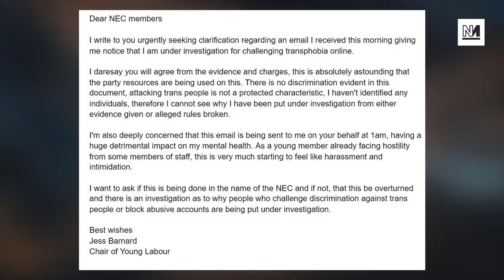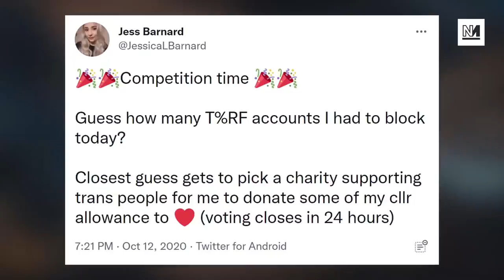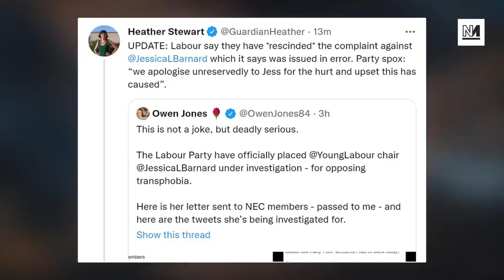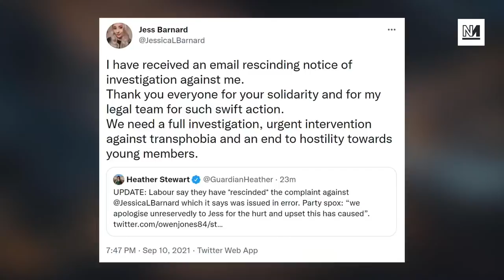Labour Investigate Member For OPPOSING Transphobia